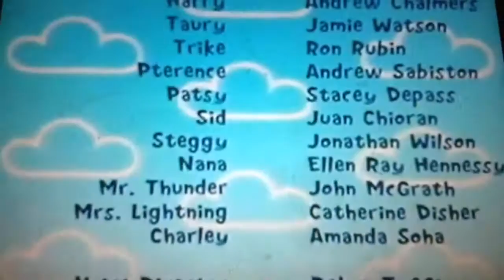The Real Housewives Scene 1 End credits